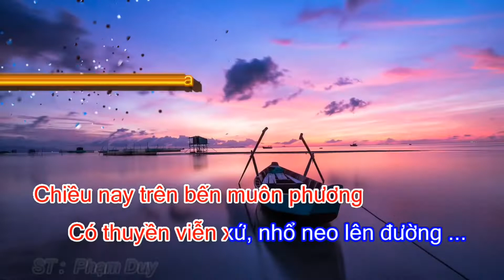Thuyền viễn xứ (Phạm Duy) Nỗi niềm của hàng vạn người Việt xa xứ. Đêm Mơ trình bày, 6/11/2022.